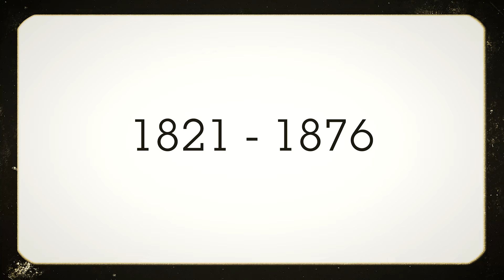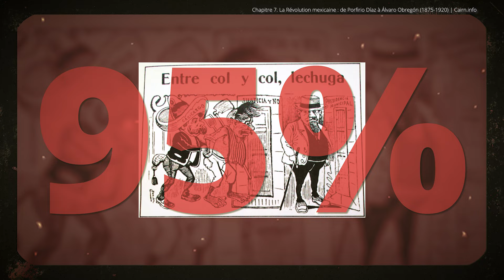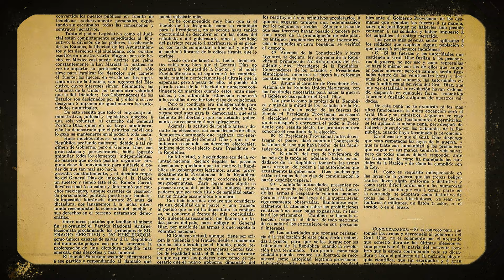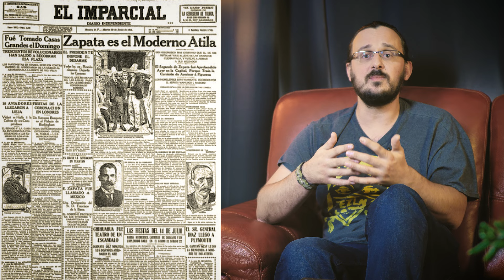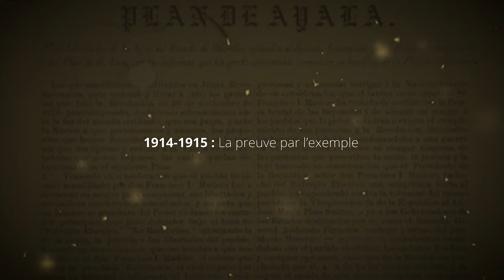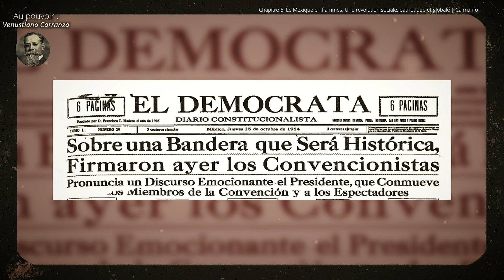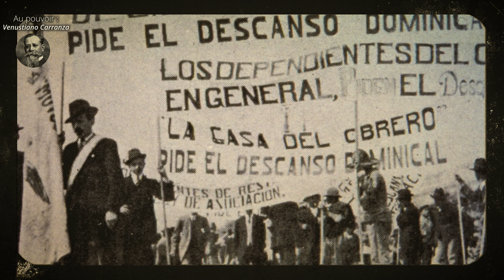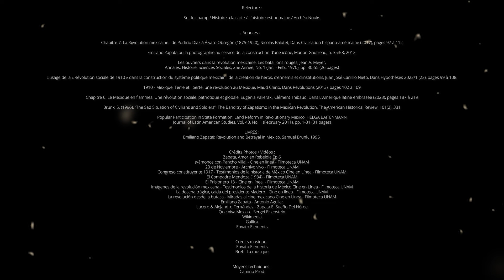Zapata, le paysan & la révolution [ST]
Salut à toi, mexicaine, mexicain !

Connais-tu Emiliano Zapata ? Pas sûr d'après moi...  Malgré une grande influence dans l'histoire politique du Mexique, ici on en sait pas grand chose ! Laisse moi te raconter l'histoire de l'un des révolutionnaires les plus iconiques du 20e siècle.

🛒Zapping :
00:00 Jésus
02:10 Intro
04:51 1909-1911 : L’entrée en révolution
08:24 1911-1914 : La fin des illusions
13:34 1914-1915 : La preuve par l’exemple
18:51 1915 : Diviser pour mieux régner
21:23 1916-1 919 : Jusqu’à la mort
24:31 Conclusion

✔ SOURCES :

ARTICLES :
- Chapitre 7. La Révolution mexicaine : de Porfirio Díaz à Álvaro Obregón (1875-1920), Nicolas Balutet, Dans Civilisation hispano-américaine (2017), pages 97 à 112

- Emiliano Zapata ou la photographie au service de la construction d’une icône, Marion Gautreau, p. 35-58, 2012.

- Les ouvriers dans la révolution mexicaine: Les bataillons rouges, Jean A. Meyer,
Annales. Histoire, Sciences Sociales, 25e Année, No. 1 (Jan. - Feb., 1970), pp. 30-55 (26 pages)

- L’usage de la « Révolution sociale de 1910 » dans la construction du système politique mexicain : de la création de héros, d’ennemis et d’institutions, Juan José Carrillo Nieto, Dans Hypothèses 2022/1 (23), pages 99 à 108.

- 1910 - Mexique, Terre et liberté, une révolution au Mexique, Maud Chirio, Dans Révolutions (2013), pages 102 à 109

- Chapitre 6. Le Mexique en flammes. Une révolution sociale, patriotique et globale, Eugénia Palieraki, Clément Thibaud, Dans L'Amérique latine embrasée (2023), pages 187 à 219

- Brunk, S. (1996). “The Sad Situation of Civilians and Soldiers”: The Banditry of Zapatismo in the Mexican Revolution. The American Historical Review, 101(2), 331

- Popular Participation in State Formation: Land Reform in Revolutionary Mexico, HELGA BAITENMANN, 2011
Journal of Latin American Studies, Vol. 43, No. 1 (February 2011), pp. 1-31 (31 pages)

LIVRES :
Emiliano Zapata!: Revolution and Betrayal in Mexico, Samuel Brunk, 1995

🥇 Crédits Photos / Vidéos :
Zapata, Amor en Rebeldia Ep 6
¡Vámonos con Pancho Villa! - Cine en línea - Filmoteca UNAM
20 de Noviembre - Archivo vivo - Filmoteca UNAM
Congreso constituyente 1917 - Testimonios de la historia de México Cine en Línea - Filmoteca UNAM
El Compadre Mendoza (1934) - Filmoteca UNAM
El Prisionero 13 - Cine en línea  - Filmoteca UNAM
Imágenes de la revolución mexicana - Testimonios de la historia de México Cine en Línea - Filmoteca UNAM
La decena trágica, caída del presidente Madero - Cine en línea - Filmoteca UNAM
La revolución desde la butaca - Miradas al cine mexicano Cine en Línea - Filmoteca UNAM
Emiliano Zapata - Antonio Aguilar
Lucero & Alejandro Fernández - Zapata El Sueño Del Héroe
Que Viva Mexico - Sergei Eisenstein
Wikimedia
Gallica
Envato Elements

Moyens techniques :
Camino Prod